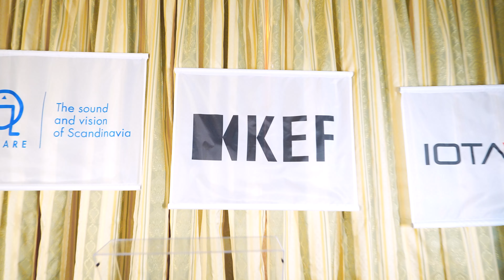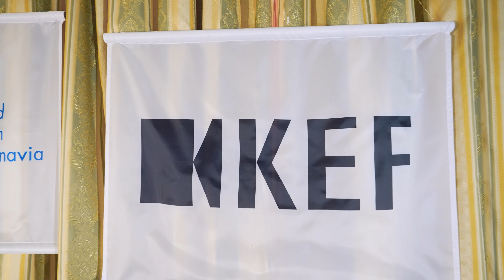KEF впереди! Какую акустику выбрать, активную или пассивную? Hi-Fi Hi-End Show 2024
🎄✨ Присоединяйтесь к новогоднему розыгрышу с "DroidOne"! 🎁🎅

Чтобы стать участником и получить шанс выиграть призы, вам нужно:
⭐️СПИСОК ПРИЗОВ:
1) Виниловый проигрыватель от PREMIERA ECO BT
2) Винтажные колонки Tannoy Sensys 1
    х5 Премиум подписок х2
    х8 Премиум
    х10 Старт

Есть вопросы? Пиши в комментариях!